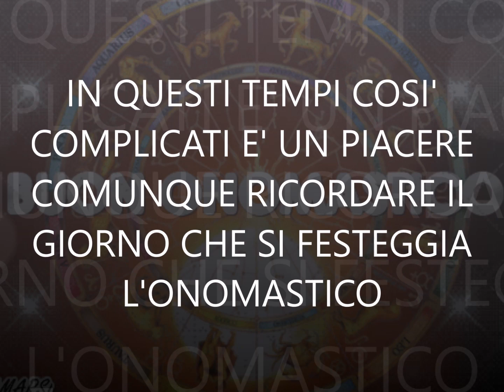BUON 11 MAGGIO BUON ONOMASTICO IGNAZIO Buongiorno buona salute buona vita buona pace"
11 maggio 2020
Buongiorno Ignazio è un piacere
augurarti un Buon Onomastico
buona vita buona salute
buon onomastico Ignazio

Felicità, Determinazione, Magia, Fortuna, Musica,